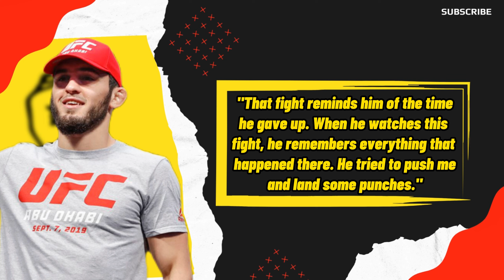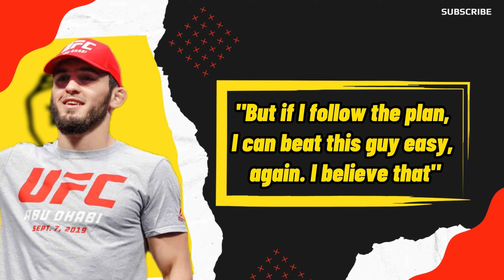Makhachev Aims At Colby Covington For The Welterweight Title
The dominating lightweight champion, Islam Makhachev, outlines his ambitious plan in an exclusive interview. He has Colby Covington in his sights as he considers a chance at the welterweight championship. Debatable is Makhachev's confidence in defeating Charles Oliveira. Learn more about his approach and future goals. Don't miss the probable wrestling type battle!